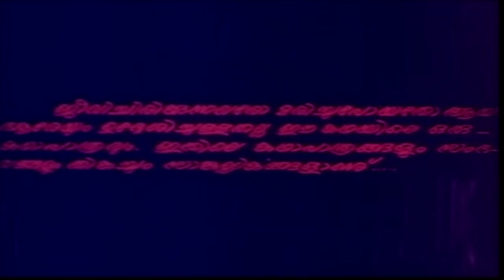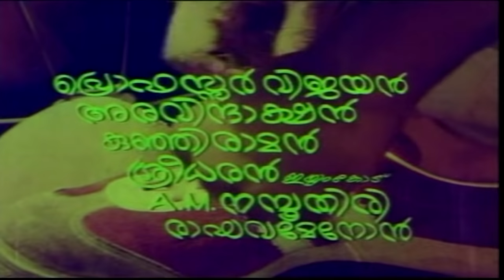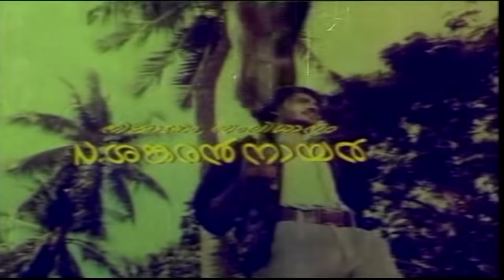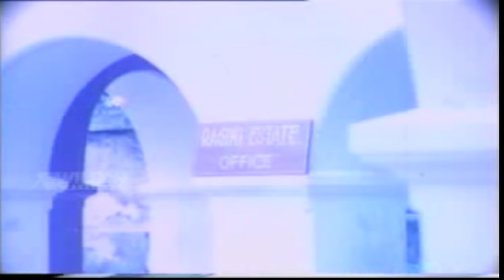Thamburatti Malayalam Full Movie | Prameela | HD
തമ്പുരാട്ടി
മുഴുവൻ സിനിമയുടെ വിഡിയോ
വിശദവിവരങ്ങള്‍
സംവിധാനം എന്‍ ശങ്കരന്‍നായര്‍
സംഗീതം ജി ദേവരാജന്‍
ഗാനത്തിന്റെ വരികള്‍ കാവാലം നാരായണപ്പണിക്കര്‍
വര്‍ഷം 1978